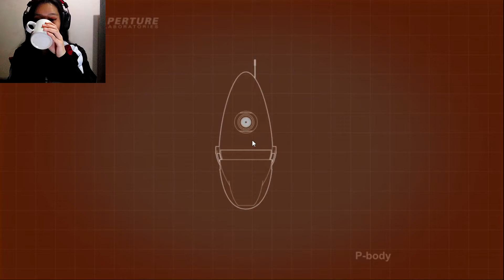I am...PUZZLED | Portal 2 with ColonelBob24 (Part 1)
It's big brain time!

Thankyou everyone for supporting and believing in me! I love all of you guys!

Follow me on these to see where we go!